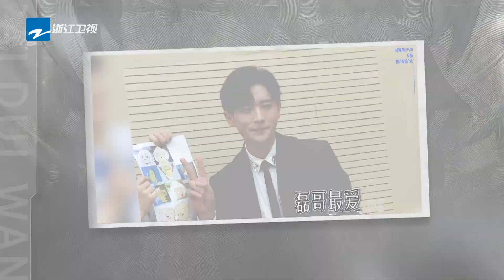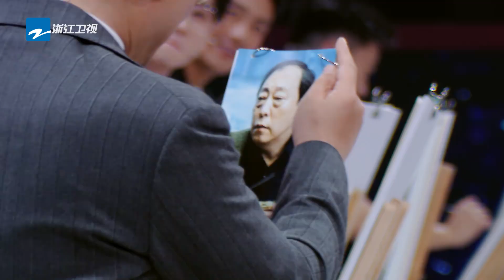【王牌加载中🔥】沈腾爆笑形容倪大红是地中海？华晨宇展示画像千奇百怪！杨迪腾哥辛辣点评！是网友们的嘴替没错了~ 王牌对王牌8 20231218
每周一《王牌加载中》加更，揭秘独家未播内容，精彩享不停

🔥10月20日起每周五晚《王牌对王牌8》正片准时上线~ 一起点燃快乐！万“友”引力，王牌有你~
王牌家族#沈腾 华晨宇 关晓彤 宋亚轩 王牌好友#沙溢 唐嫣 杨迪 全新阵容集结！快来和王牌家族一起开启新一季的美好欢乐旅程吧！🎪🎪🎪